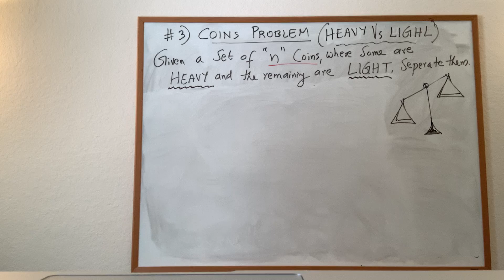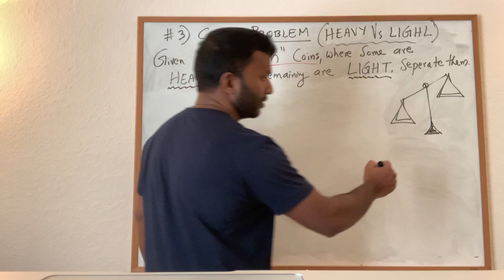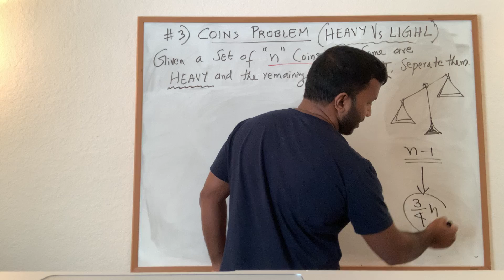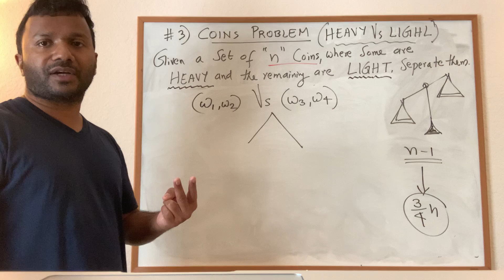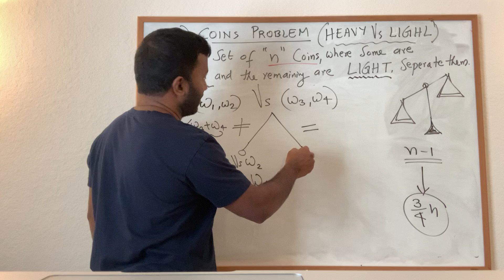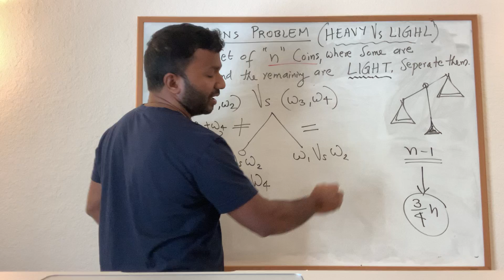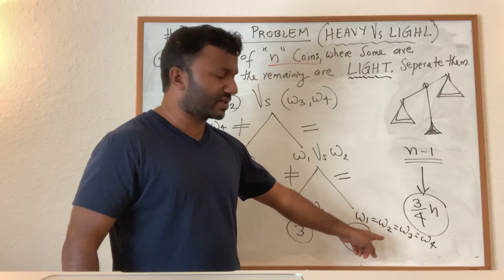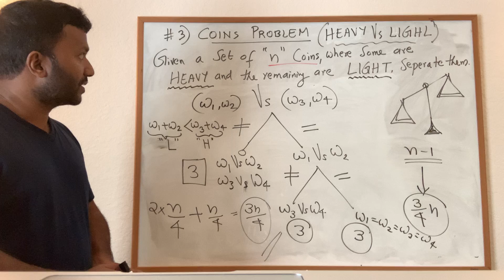1.3 - Warm-up Problem (Separate HEAVY and LIGHT coins)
You are given "n" coins, where coins are of two types - HEAVY and LIGHT.  All HEAVY coins are of the same weight, and all LIGHT coins are of the same weight, but heavy coins are heavier than the light coins. Your task is to separate these coins into two groups - i.e., a group of all LIGHT coins and a group of all HEAVY coins. All coins look the same and the only instrument you have is a traditional weighing balance, which tells if the weight on both sides is equal or not (plus which side is heavier/lighter). Also, each time you use this weighing balance, you will be charged an amount of $1. Obviously, we want to accomplish the task in the least possible amount.